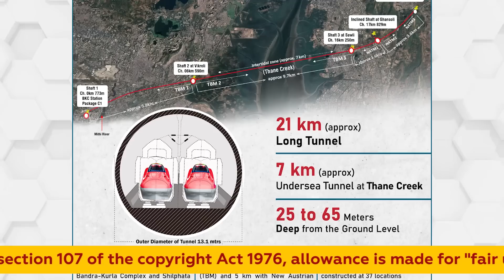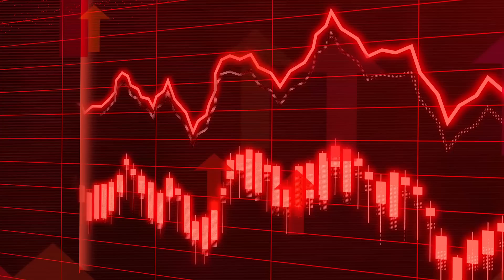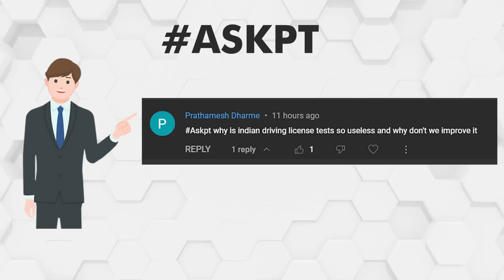Longest Ever Tunnel in India is Now final, 1200 GYMS in Delhi, Maharashtra No:1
Welcome to Infranews, our daily news series on the latest megaprojects,India Railways, economy, startups, announcements and everything that means development for the country of India and everything else that's positive from roads to metro to bullet train to space and beyond.

इन्फ्रान्यूज में आपका स्वागत है, नवीनतम मेगाप्रोजेक्ट्स पर हमारी दैनिक समाचार श्रृंखला, भारतीय रेलवे अर्थव्यवस्था, स्टार्टअप, घोषणाएं और वह सब कुछ जो भारत के देश के लिए विकास का मतलब है और बाकी सब कुछ जो सड़कों से लेकर मेट्रो तक बुलेट ट्रेन से लेकर अंतरिक्ष और उससे आगे तक सकारात्मक है

CHAPTERS

00:00 NHSRCL (Saswat)
01:03 Coal Mining (Advaitya)
01:41 Maharashtra News (Riyan)
02:42 Timarpur Lake (Dhiraj Patel)
03:20 BIMSTEC (Rivind)
04:03 Bangaluru Airport (Gaurav)
04:27 BRMAPS (Soham)
05:09 Delhi 1200 open Gym (Advaitya)
06:00 SSCL (Advaitya)
06:37 Chilla Elevated road (Advaitya)
07:03 Up Logistics Park (Advaitya)
07:28 Jaiswal Bridge (Dhiraj Patel)
07:47 AskPT (Prathmesh Dharme)

Jai hind ! 🇮🇳

5) A BIMSTEC (Bay of Bengal Initiative for Multi-Sectoral

10) A day after the Uttar Pradesh cabinet approved